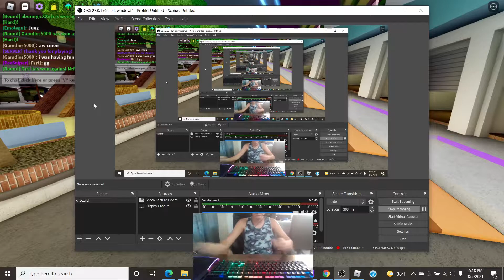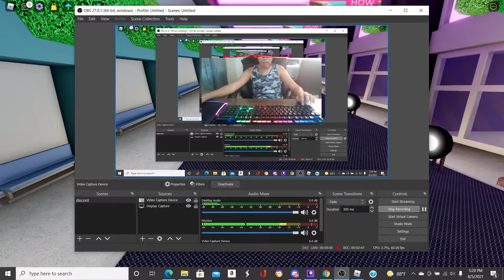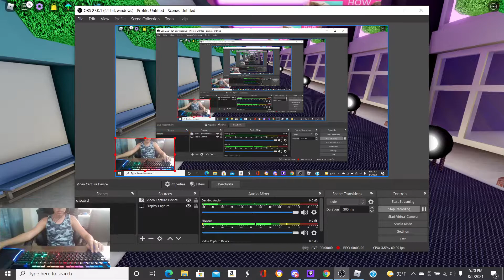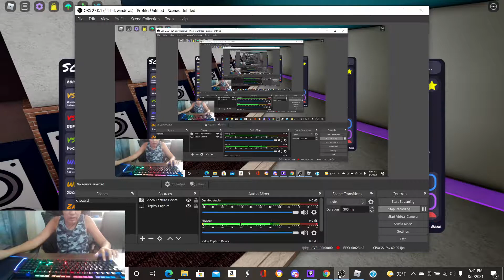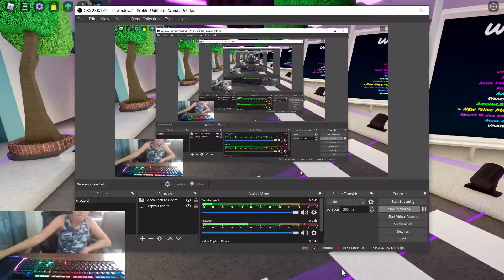Bro this dude got destroyed! (funky Friday)